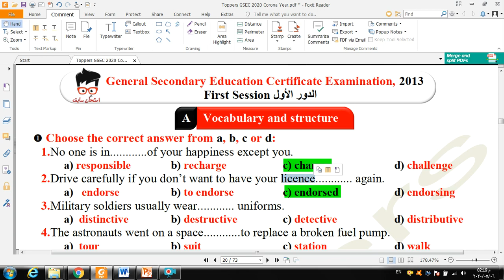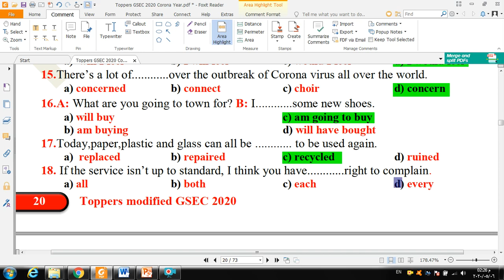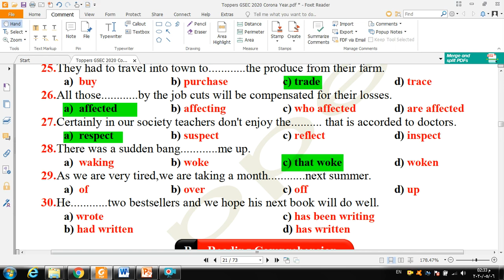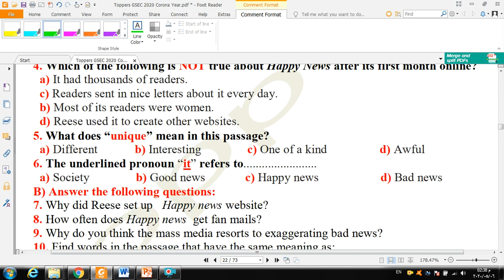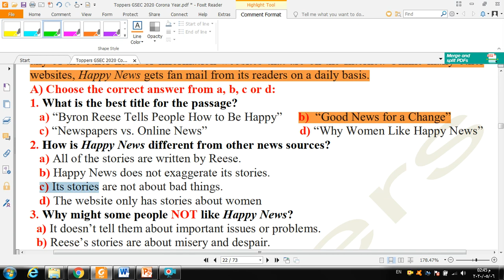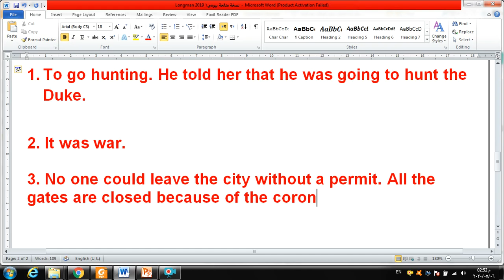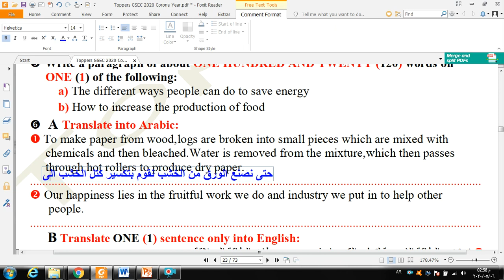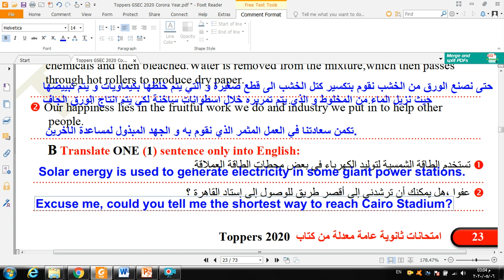حل إمتحان اللغة الانجليزية ثانوية عامة 2013 دور أول معدل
الأسرار الخفية للدرجات النهائية:
1.حل امتحانات
2.حل امتحانات كتير
3.حل امتحانات كتير جدا